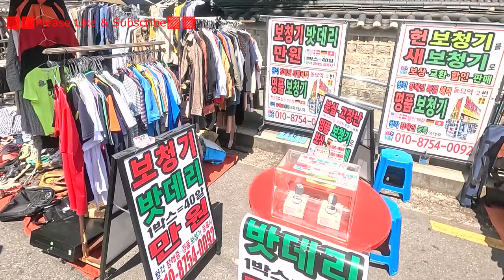A tour of every corner of flea market alley